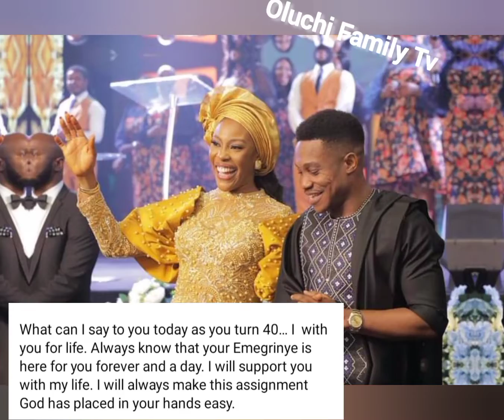Pastor Jerry Eze Celebrates His 40th Birthday In Grand Style. His wife pens Sweet message to him.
Happy Birthday Pastor  Jerry Eze.